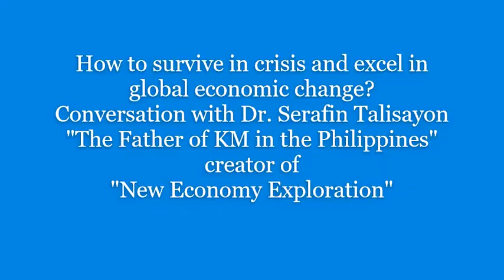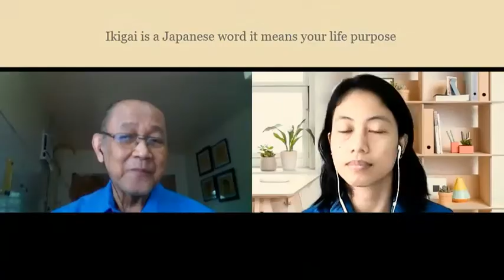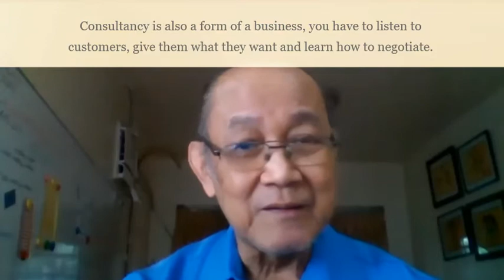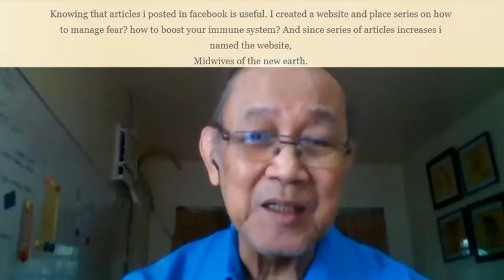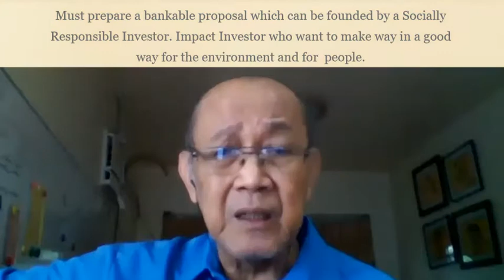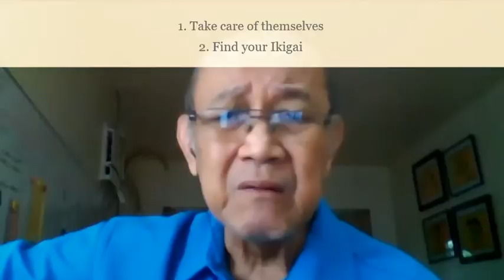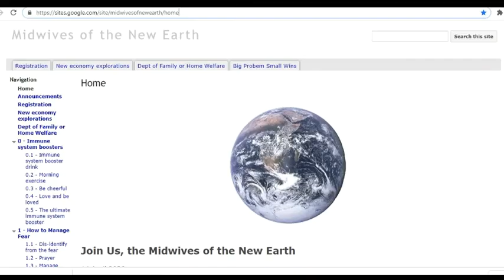How to Survive in Crisis and Excel in the Global Economic Change? | IKIGAI & Knowledge Management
Conversation with Dr. Serafin Talisayon, "The Father of KM in the Philippines". He shares about KM and New Economy Exploration. In this conversation, you will learn How to Survive Crisis and Excel in Global Economic Change.
He also talks about the IKIGAI
Check his websites: